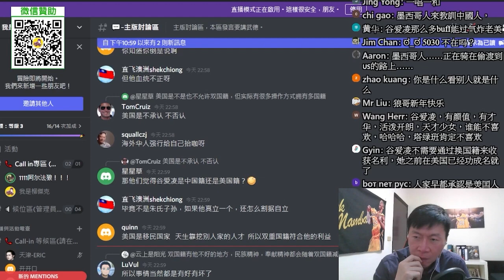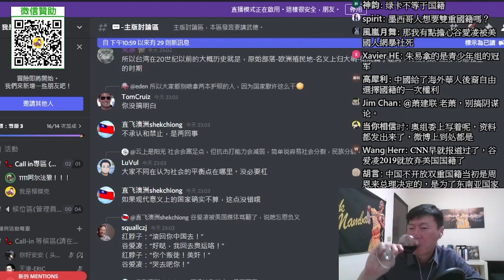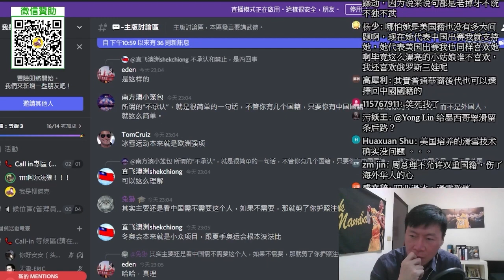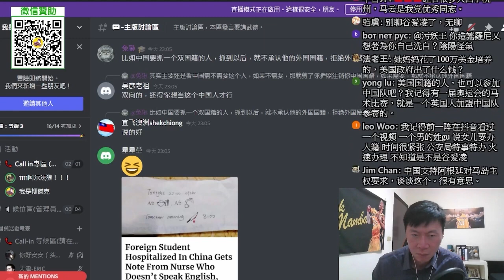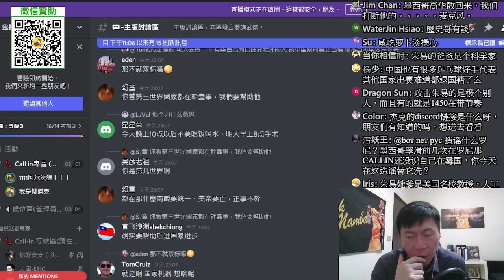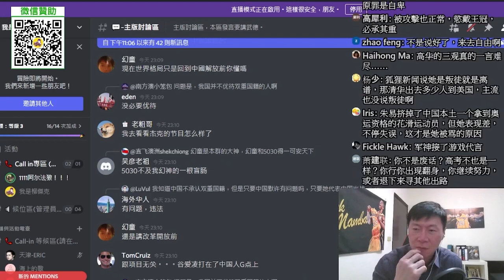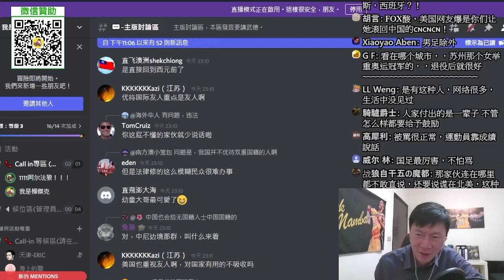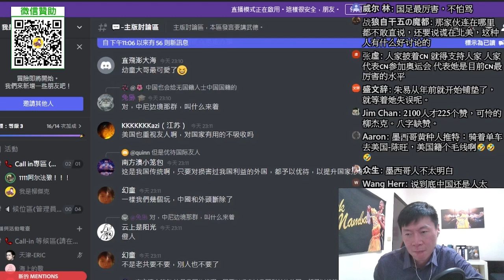(內蒙網友)炒作谷愛凌的國籍問題，無知！一個谷愛凌抵1/3個美國？誰網爆朱易？所有運動員都不應被攻擊，除了中國男足。